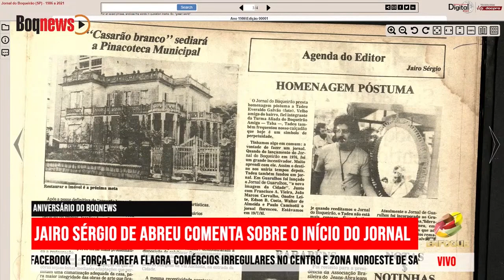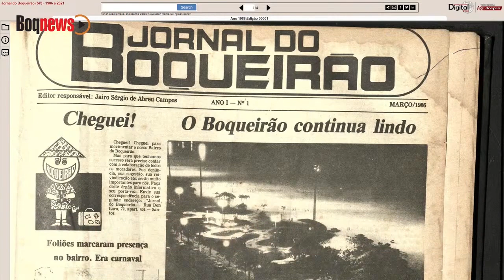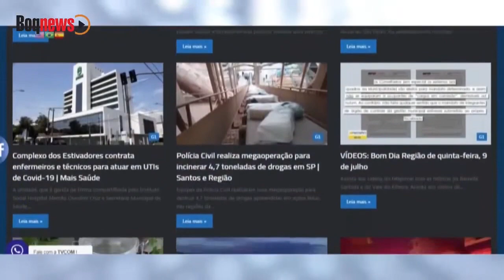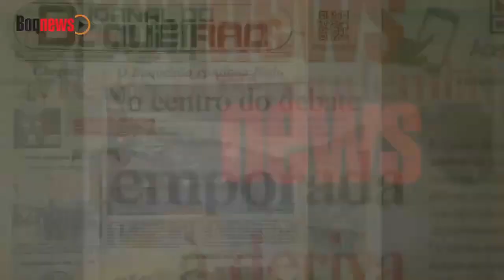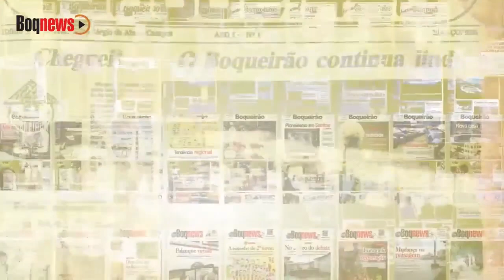Fundador do Jornal Boqnews Jairo Sérgio de Abreu comenta sobre o início do jornal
Jornal Boqnews completa 37 anos de informação e credibilidade